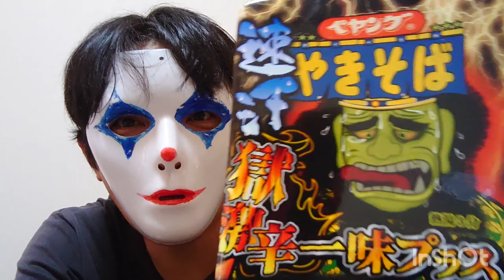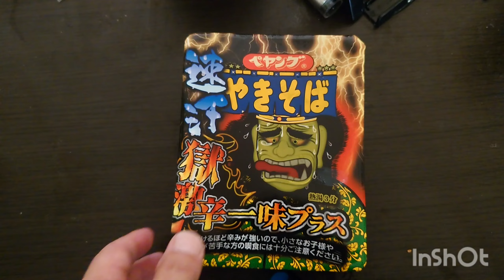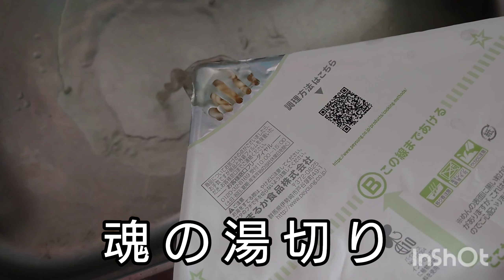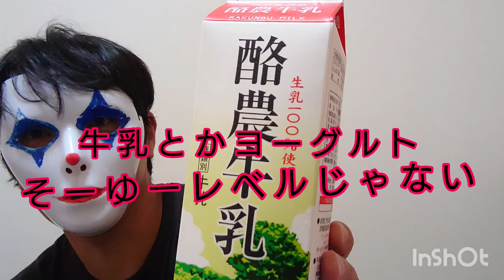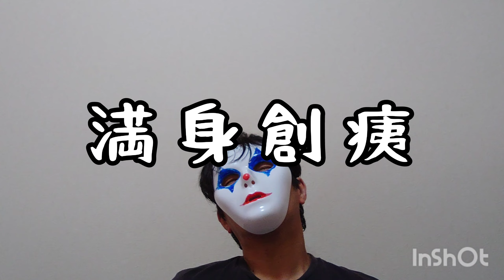【極激辛】リベンジなるか！？「ペヤングやきそば速汗極激辛一味プラス」に挑戦！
復帰第一弾！
約10ヶ月お休みしてたので、気が抜けてるのでは！？

という事で、気合入れる為に、アイツにリベンジ！

ペヤングやきそば速汗極激辛一味プラス！

トラウマ克服なるか！？